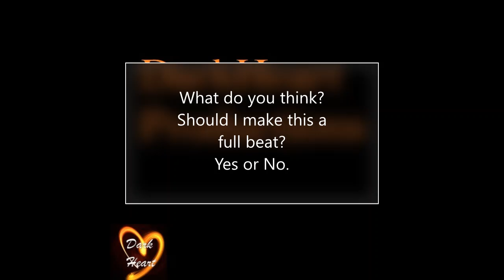Give me your opinion.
Should I or should I not make this a beat. I am kinda feeling not as this does not go with my usual style.